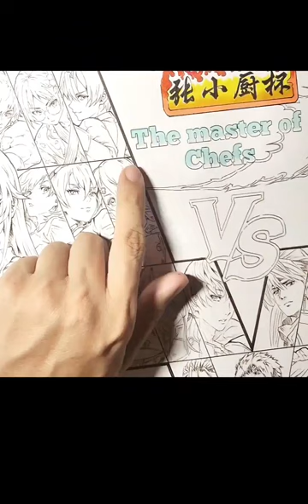手绘定制~世纪厨艺对决（中华一番VS食戟之灵）~马克笔上色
有生之莲,手绘,马克笔,绘画过程,绘画,必剪创作